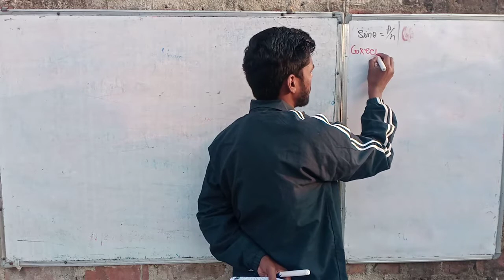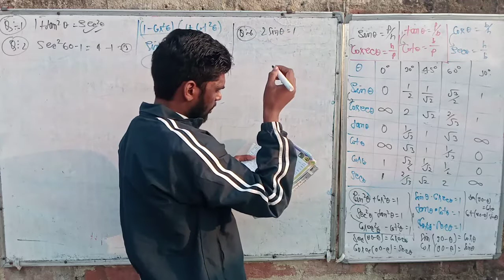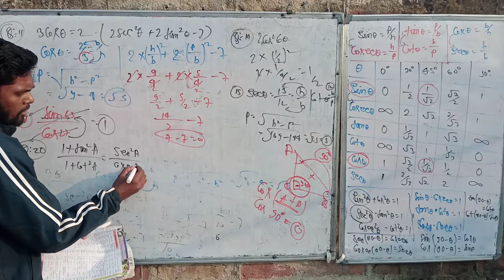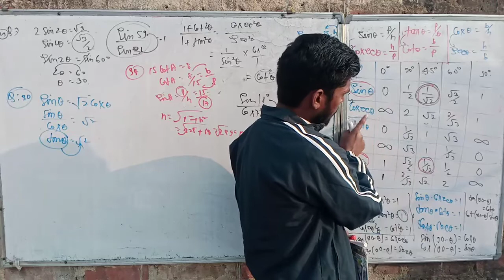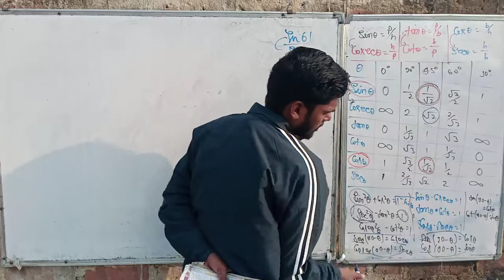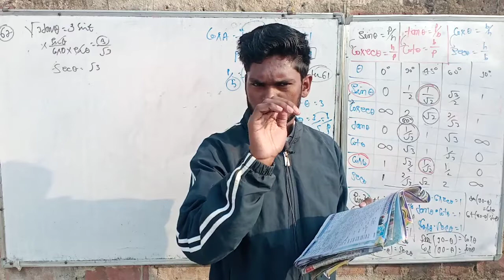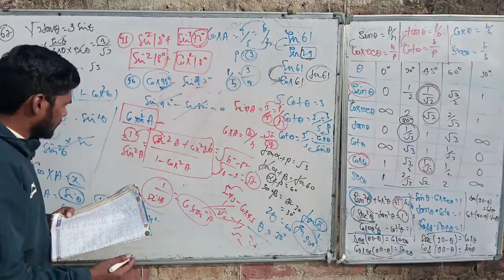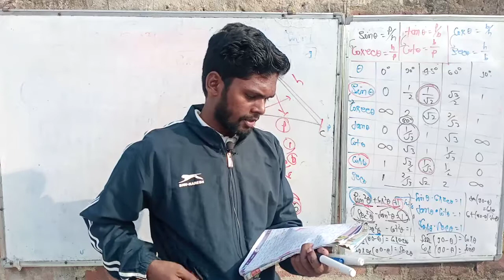class 10th math chapter 8 trigonometry (त्रिकोणमिति) crash course। math vvi objective 2022। revesion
class 10th math chapter 8 trigonometry (त्रिकोणमिति) crash course। math vvi objective 2022। revesion video class 10th math।